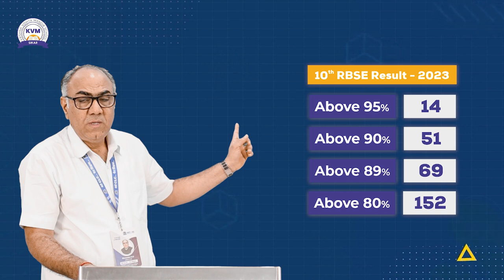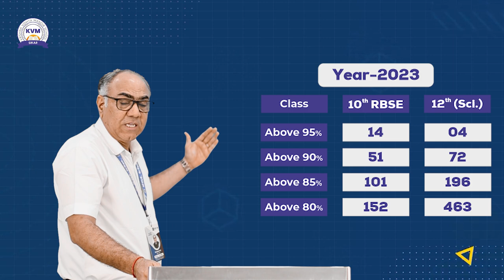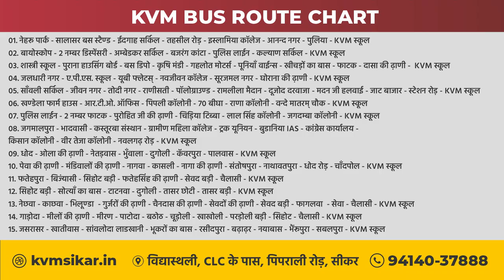Discover Your Potential:CLC's RBSE school KVM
Discover Your Potential:
CLC's RBSE school KVM Offers a World-Class Education and Unmatched Opportunities for Growth  and Build the Skills You Need to Succeed.
Experience Excellence as KVM Provides an Education That Prepares students for Life and Help them Achieve their Goals and Make a Difference
📌"विद्यास्थली" Near CLC, Piprali Road, Sikar
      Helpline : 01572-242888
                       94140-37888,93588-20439